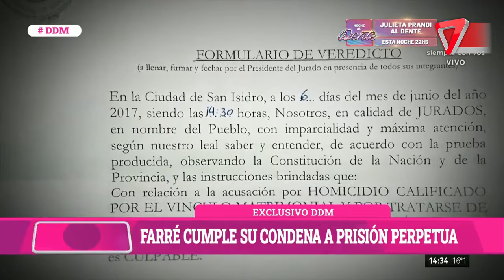Fernando Farré: Mató a su esposa de 74 puñaladas y quiere el perdón de sus hijos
Frío, egocéntrico, calculador, controlador y femicida. Esas palabras eligieron los peritos psiquiátricos para definir a Fernando Farré.